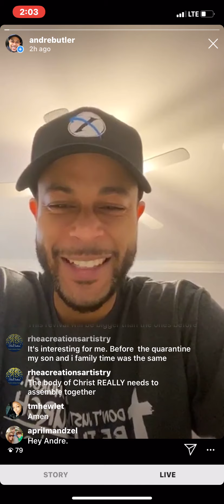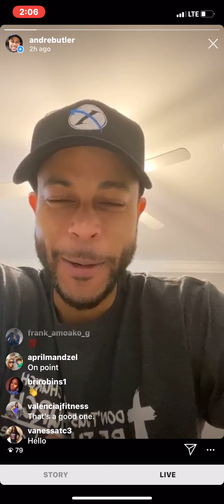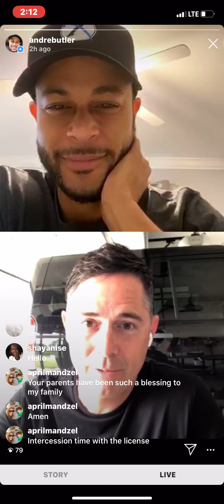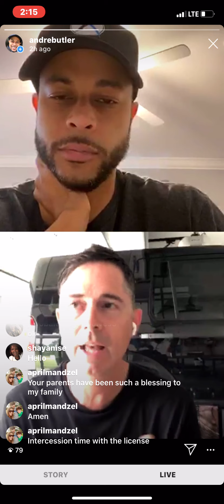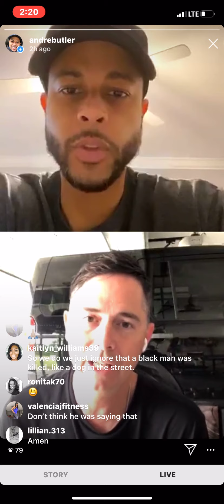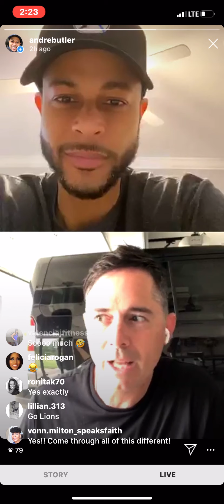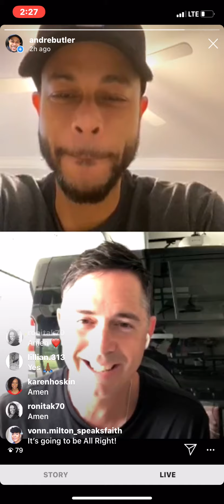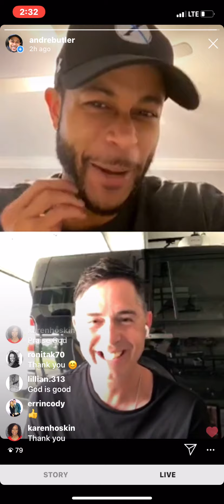Andre Butler LIVE with Aaron Hankins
We had a great LIVE yesterday with Pastor Aaron Hankins of Christian Worship Center in Alexandria, Louisiana. It was chock full of great content like "Pay Attention to what has your Attention" & "We would be missing it if we didn't come through this different." Check it out and let me know if it helps you!